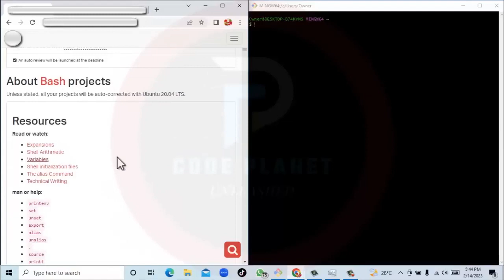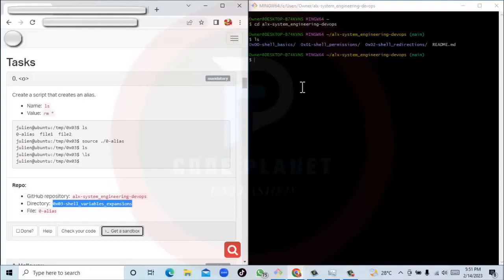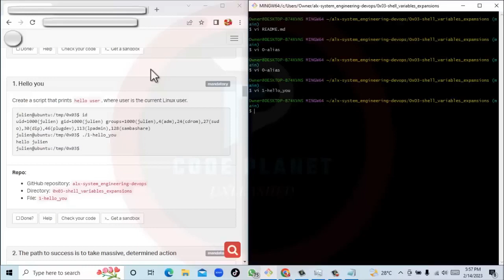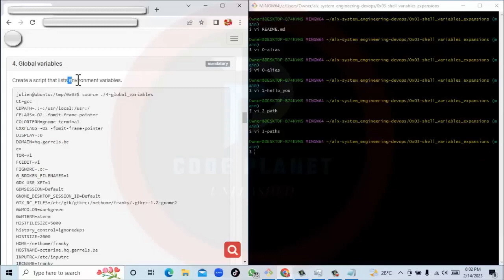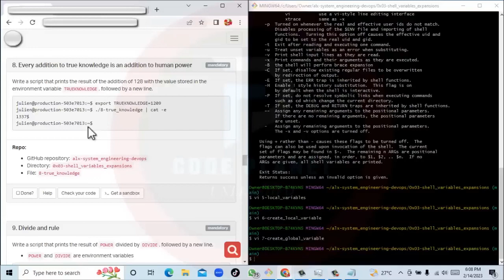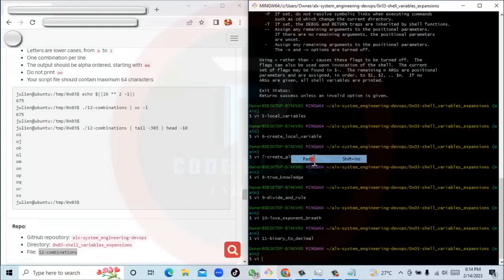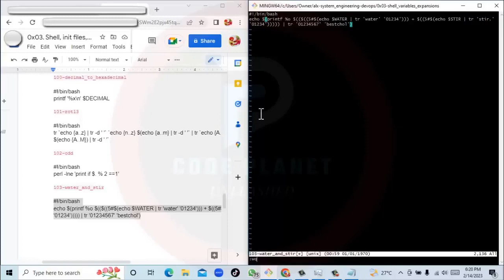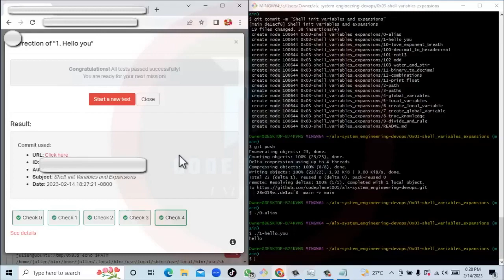0x03. Shell, init files, Variables and Expansions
0x03. Shell, init files, Variables and Expansions

One Love!!!💯

GitHub
On the GitHub search stanelybekem and you will see my codes